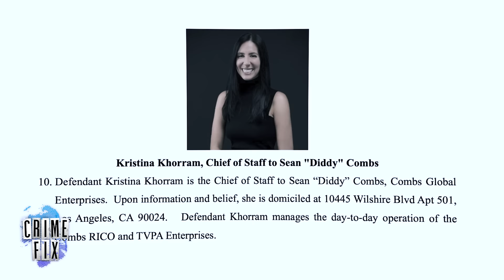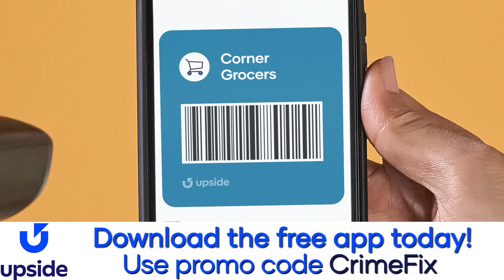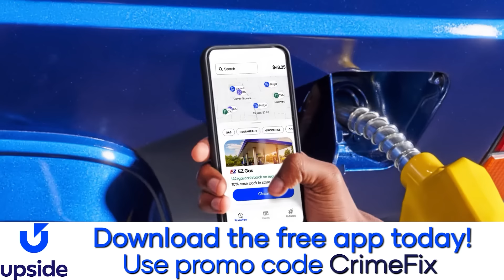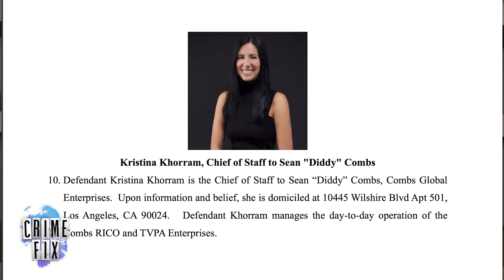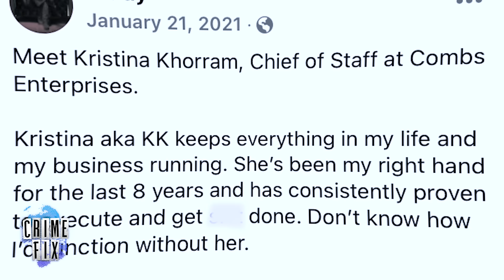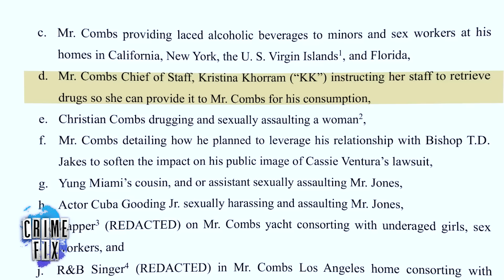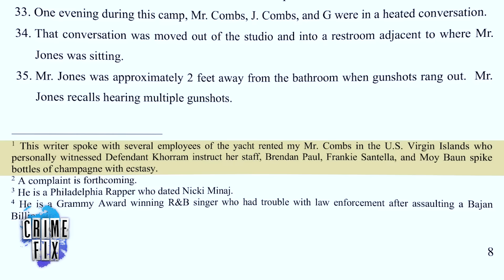P. Diddy's Ex-Chief of Staff Could Be In Hot Water: Former Prosecutor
For years, Sean "Diddy" Combs bragged about Kristina Khorram. Khorram worked for Combs at Bad Boy Entertainment and later Combs Global, eventually earning the title of Chief of Staff. Khorram does not face criminal charges but was named in a civil lawsuit filed by a record producer who claimed Khorram performed a number of duties during Combs' "freak off" sex parties. Law&Crime's Angenette Levy looks at what liability Khorram could face in this episode of Crime Fix — a daily show covering the biggest stories in crime.

to get an extra 25 cents back for every gallon on your first tank of gas.

Guests:
Jenny El-Kadi